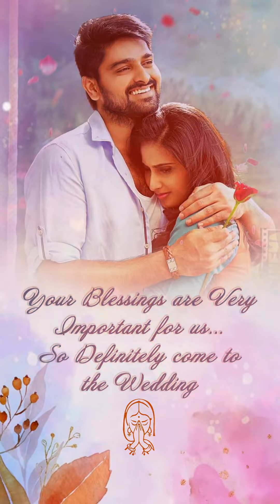Wedding Invitation Edius Mobile Size English 2023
We are a professional services business specializing in creating beautifully designed invitations that will set the tone for your special day. Join us as we explore different themes, colors, and styles to inspire and guide you in creating the perfect wedding invitation. Let's make your wedding invitation a reflection of your unique love story.
Make your wedding invitations unforgettable with CG iNK's personalized video invitations. Our team will craft a stunning video that tells your love story and gives a sneak peek of your big day. From script to post-production, we've got you covered.
Best  Indian Wedding Invitation Video || Royal and Soulful  || 2023 || Save The Date ||
Best Custom wedding invitations Making

EDIUS PROJECT PREMIER PRO PROJECT AFTER EFFECT PROJECT
wedding invitation video
wedding invitation
marriage invitation video
wedding video
caricature wedding invitation video
indian wedding invitation for whatsapp
blank template
best traditional hindu wedding invitation video
invitation maker
video invitation
hindu traditional wedding invitation
hindu wedding video invitation
wedding
digital wedding invitation
hindu wedding invitation video hd
holi banner editing
marathi wedding invitation video
wedding invitation at a low cost.
wedding invitation flute
GOLDEN WEDDING INVITATION PROJECT
invitation creator
invitation at low cost
marriage video invitation
water color save the date
cinematic wedding invitation video
wedding invitation video traditional
wedding invitation in marathi
wedding invitation background video
marathi wedding invitation background
nikah invitation templates
caricature invitation
nikah invitation video
islamic wedding invitation video
nikah wedding invitation video
online video invitation maker
online invitation maker
nikah invitation template
muslim wedding invite
muslim wedding invitation card
muslim wedding invitation
pre wedding
wedding
best pre wedding
love
pre wedding shoot
india
prewedding
pre-wedding
pre wedding 2023
photography
cinematic
shoot
sunny photographer
amritsar wedding highlights
chandigarh wedding video
chandigarh wedding highlights
wedding day
wedding bidai
a wedding story
wedding night
wedding highlights
wedding makeup
wedding video
wedding dance
rspura wedding
rspura video
best photography in rspura
birla
punjabi wedding
wedding invitation
wedding
lagna patrika video editing
wedding invitation video editing in kinemaster
wedding photo booth frame
kluge
details card wedding website
details card wedding
affordable wedding invitation suites
woman owned
small business
handmade
unique party ideas
2024 bride
2023 bride
groom
bridal
bridal shower
unique
uv printer
laser cut
graphic design
stunning wedding
wedding planning
wedding day
wedding inspo
wedding stationery
invitation suites
invitation card design  CATOON WEDDING INVITATION 2024
 BEST WEDDING INVITATION 2024
ROYAL WEDDING INVITATION 2024
CARICATURE WEDDING INVITATION 2024